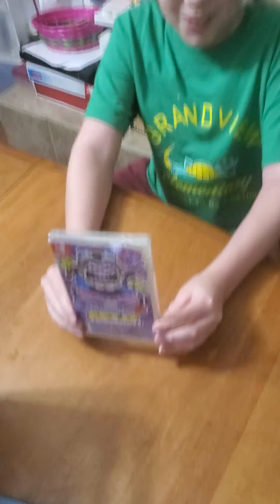Sam Opening his Birthday Presents 🎁